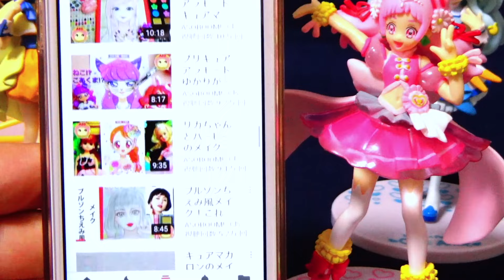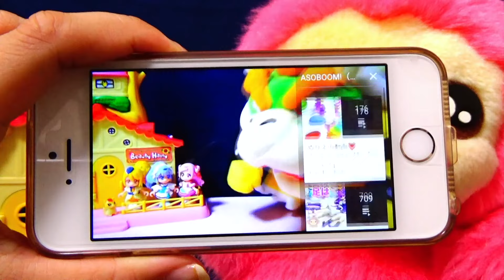【プリキュア劇場】３匹のこぶた わんだふるぷりきゅあ！